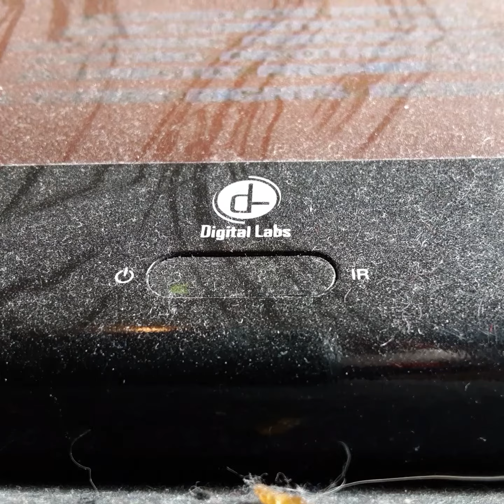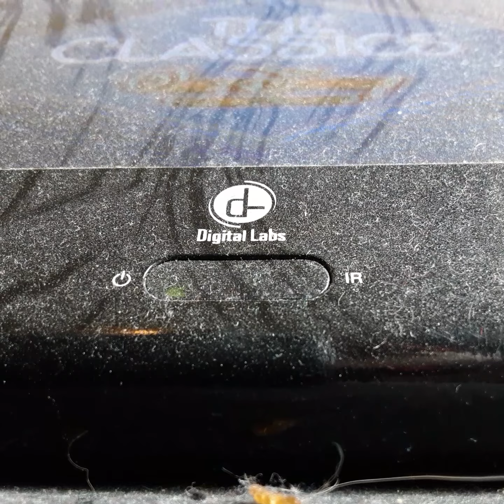Opening To Lady & The Tramp 1987 VHS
From 1987
Buena vista & Walt Disney Productions Presents Lady & The Tramp Peggy Lee Bill Thompson Mello Men Walt Disney Frank Thomas Olie Johnsten
Animation By Frank Thomas Olie Johnsten Songs By Peggy Lee Produced By Walt Disney Drected By Wilfred Jackson
Color 55%
Rated G